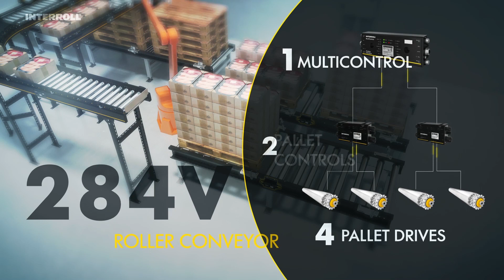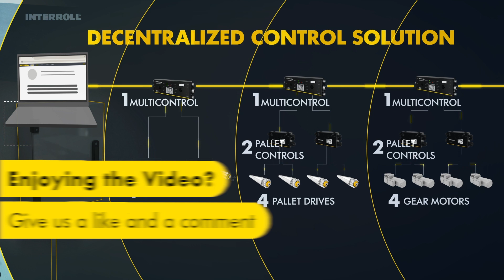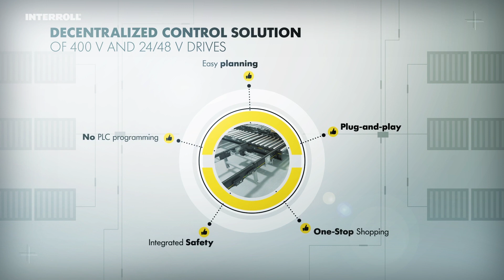Decentralized Control Solution for Efficient Pallet Handling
Interroll's powerful MultiControl, the globally proven control solution for unit handling, can now also be used for automated pallet conveying: when used with the Modular Pallet Conveyor Platform (MPP), this solution standardizes and simplifies the control of 400V and 48V/24V drives. This significantly reduces the planning and installation effort for material flow projects. Depending on the customer's requirements, system integrators can use it to implement a wide range of automated applications - from autonomous plug-and-play pallet conveyors without a programmable logic controller (PLC) to complex applications in the Industry 4.0 environment.

▬ Favorite Videos ▬▬▬▬▬▬▬▬▬▬▬▬